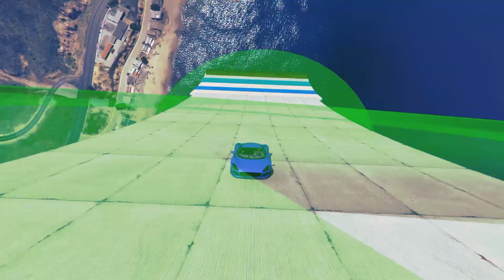超跑训练营1- 1（For BlueStar )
Музыка из видео - Distrion & Electro-Light - Drakkar
ОПИСАНИЕ - 蓝星定制。测图载具：XA-21 测图时间6分钟 游玩愉快，good luck！